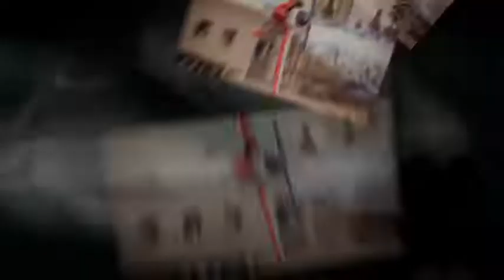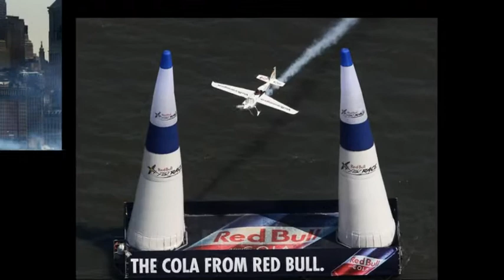Matthias Dolderer - Season Highlights 2010 - good times at Red Bull Air Race - THANK YOU RB!!